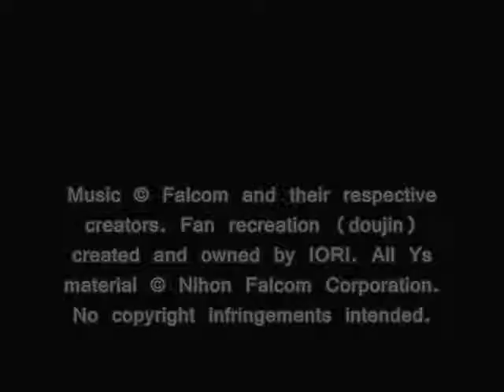VERTE AILE, T24: Ys2 "TO MAKE THE END OF BATTLE" Ver.2010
Doujin Name: VERTE AILE
Based on Compositions by: Falcom Sound Team J.D.K.
Composed & Arranged by: IORI
Published & Distributed by: IORI